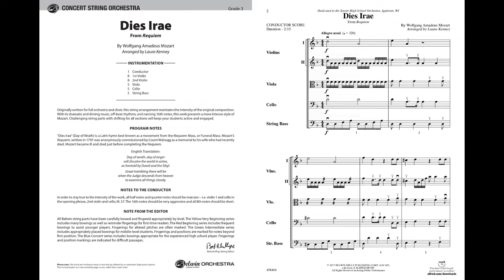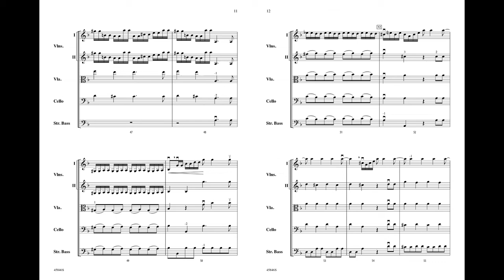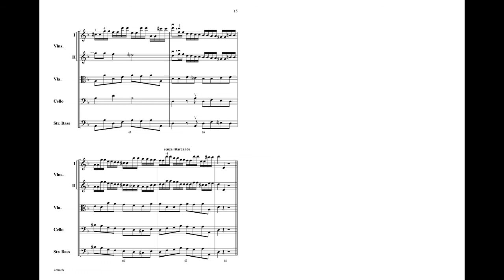Dies Irae, arr. Laura Kenney – Score & Sound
Dies Irae
From Requiem
By Wolfgang Amadeus Mozart / arr. Laura Kenney
Item: 00-45846
Series: Belwin Concert String Orchestra
Category: String Orchestra
Format: Conductor Score & Parts
Level: 3
Originally written for full orchestra and choir, this string arrangement by Laura Kenney maintains the intensity of Mozart's original "Dies Irae" from Requiem.With its dramatic and driving music, off-beat rhythms, and running 16th notes, this work presents a more intense style of Mozart. Challenging string parts with shifting for all sections will keep your students active and engaged. (2:15)